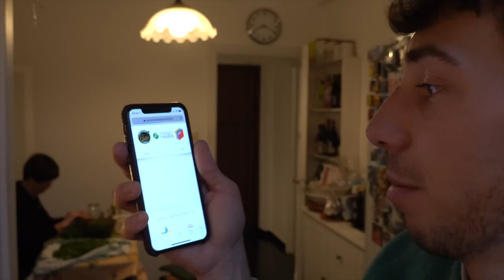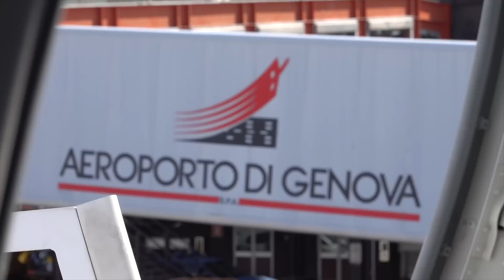Porto il Pesto a Mosca, piacerà ai Russi?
Sottotitoli disponibili!